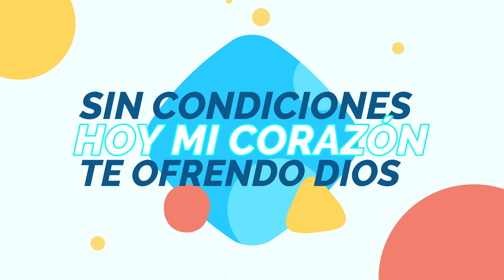Hoy - Renán Carias (Video Lyric)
Con mucho agrado les queremos compartir el vídeo Lyric del tema "HOY" tema que lleva el titulo del Álbum grabado por Renán Carias.